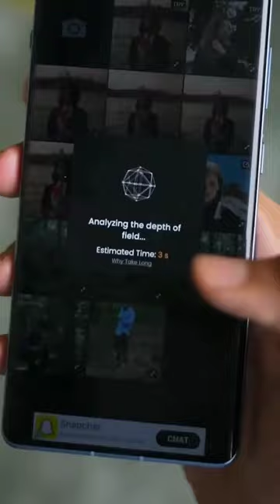DSLR ki desi tasviren edited